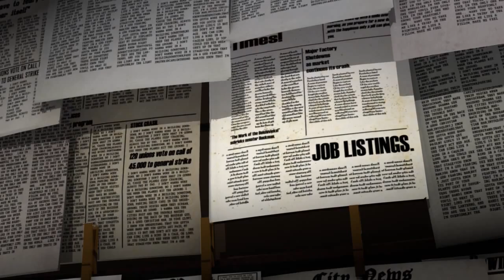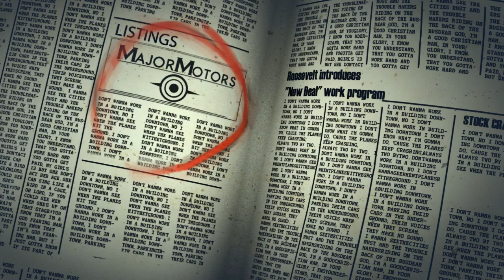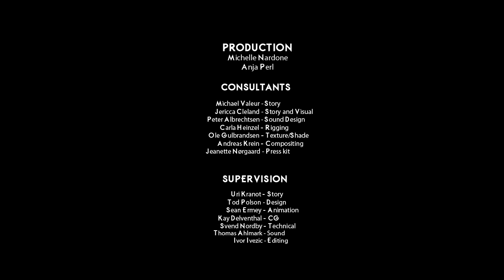CGI 3D Animated Short Film : "Under The Fold" by - The Animation Workshop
Check out this wonderful and stylized animated Bachelor film project about The Great Depression from The Animation Workshop, Viborg, Denmark.

Under the Fold

At the beginning of the Great Depression Frank loses the stability in his and his son"s life, when he is thrown on the street.
Homeless, and with his son Andrew in tow, he struggles to find a job in streets crowded with unemployed workers. Yet, Andrew naïve and innocent only enjoys tagging along, until his dad"s frustration fouls his playfulness.
But as Frank discovers his son"s sad mood, he begins to cheer him up, playing on his imagination. As the days progress, the goal of keeping his son happy becomes more and more a focus. Along the way his son"s imagination and joy affects him and finally his own happiness rises -- just to be thundered down by reality!
In the end, Frank accepts this harsh reality for what it is, by drawing on the optimism he found in his son"s imagination and goes out to face it.